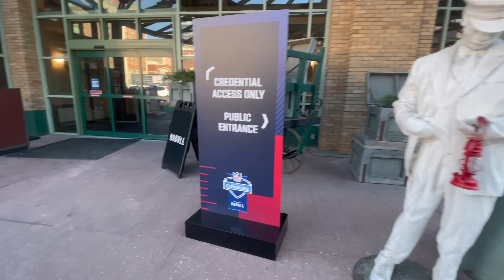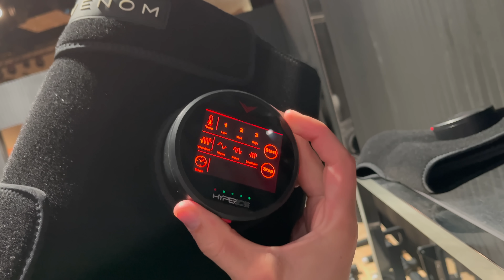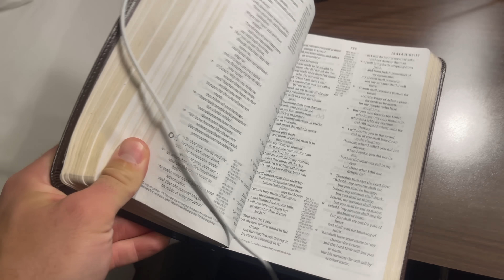NFL Combine Player Vlog (inside look)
The NFL Combine is a time for players to showcase their skill and talent.
In this video I take you behind the scenes into one of the biggest events in a Football Player's career.